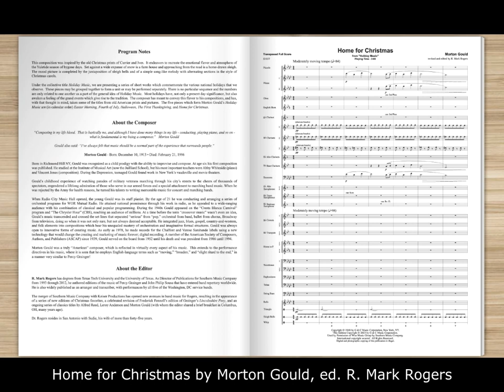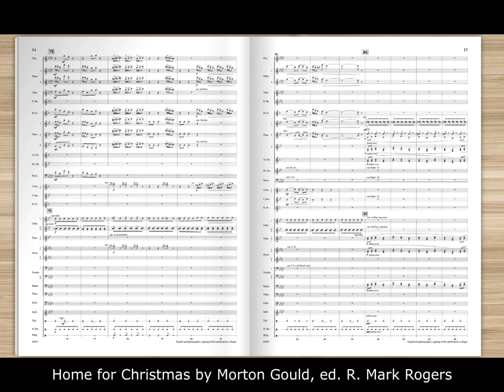Home for Christmas by Morton Gould, ed. R. Mark Rogers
This composition was inspired by the old Christmas prints of Currier and Ives.  It endeavors to recreate the emotional flavor and atmosphere of the Yuletide season of bygone days.  Set against a wide expanse of snow is a farm house and approaching from the road is a horse-drawn sleigh.  The mood picture is completed by the juxtaposition of sleigh bells and of a simple song-like melody with alternating sections in the style of Christmas carols. This new edition by Mark Rogers is the first to include a full conductor’s score.